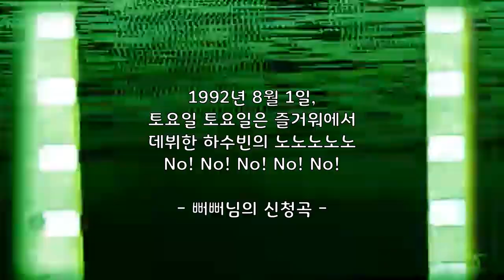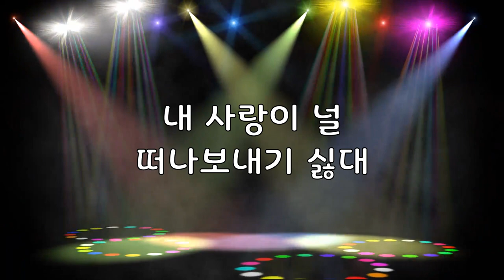노노노노노 가사 하수빈 노래 음치 커버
​다리ME는 음치지만, 실시간 방송에서 후원해주시면! 노래를 불러드립니다😅🤭🔥
일주일에 한번이상 해보려고 노력하고 있습니다. 보통 주말에 합니다😎😎😎

오늘은 구독자이신 뻐뻐님께서 신청한 하수빈의 노노노노노 연습해서 녹음했어요🎤🎤
이번에는 남자키로 안하고 원키로 불렀답니다! 쉬운 노래 신청해주셔서 감사합니다~🙏

유튜브 세금에 대한 스트레스로 힘들었는데, 이 노래 부르고 스트레스가 좀 풀립니다🔥
마지막까지 보시면 제가 노노노노노를 뭘로 바꿨는지 보게 되실 겁니다🤣🤣🤣🤣🤣

노노노노노 - 하수빈 - [ 출처 : 네이버 검색 ]

너를 잊겠다고
내게 자신하지마
그렇게 쉽게
너를 보낼 순 없어
사랑한다는 걸 알면
한번 더 생각해 봐
그렇게 쉽게 (그렇게 쉽게)
너를 잊을 순 없을거야
노노노노노 그렇겐 안돼
잠시 기억속에 머물다 갈 순 없어
작은 마음 구석에서 널 찾아 헤매일거야
내 사랑이 널 떠나보내기 싫대
노노노노노 노노노노노
노노노노노 노노노노

다리ME가 다음에는 어떤 노래를 가지고 올까요? 후원해주신 분들 많이 기대해주세요🤗

그냥 보야 핀마이크로 녹음하고 모바비에서 오디오효과 중 반향을 넣으면👌👌👌
노래방자막도 만들 수 있는데 너무 오래 걸림^^;